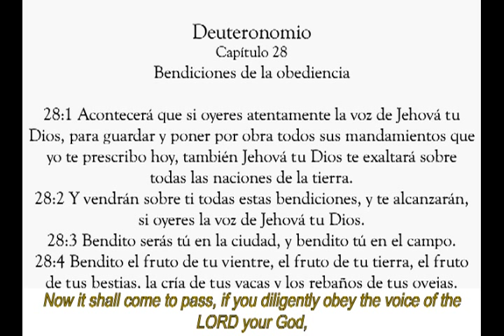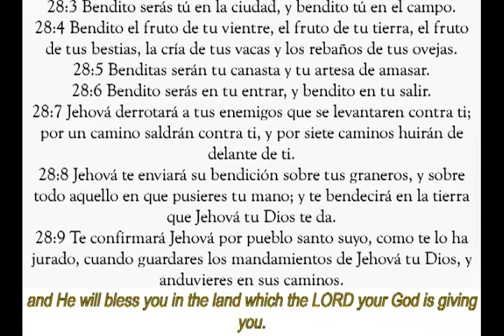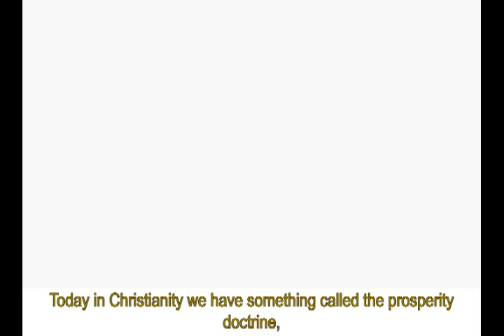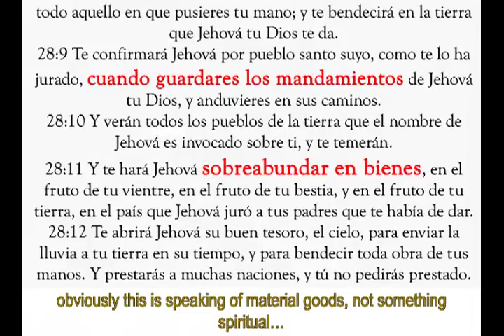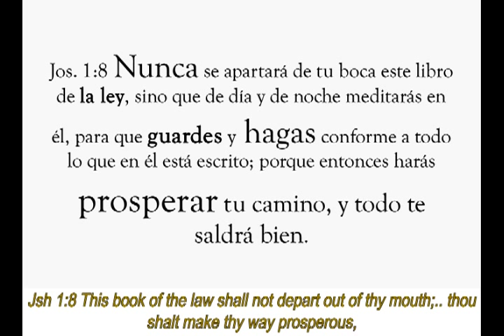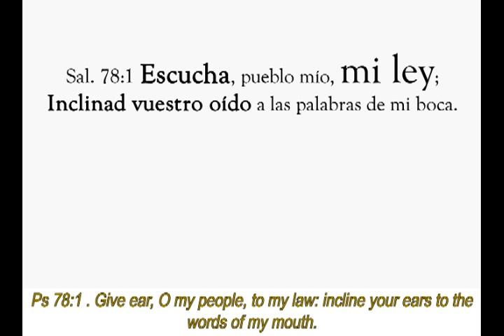OS5 Intro: La Ley, Todo Un Placer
(english below)

Video 5 habla de como la ley ofrece enormes cantidades de bendiciones y prosperidad y no es una maldición como muchas veces se escucha en las iglesias.

ENGLISH

Video 5 talks about how the law offers immense amounts of blessings and prosperity and how it is NOT a curse as many a church says it is.